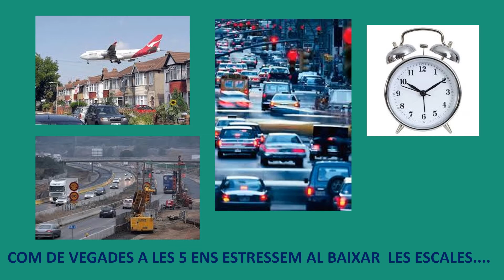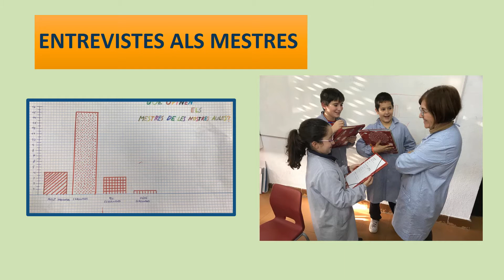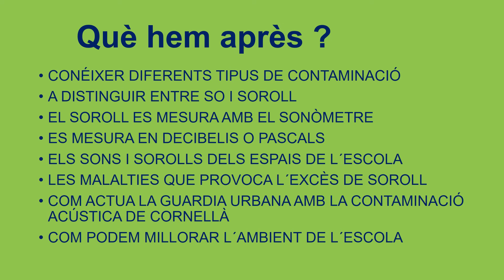Projecte 4t Contaminació acústica